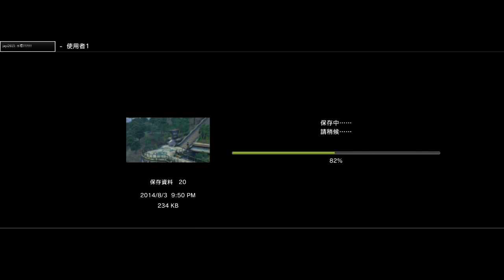秋風PS3直播 - FINAL FANTASY X-2 第13次直播 - 5 / 10